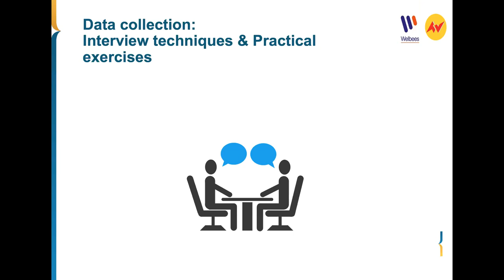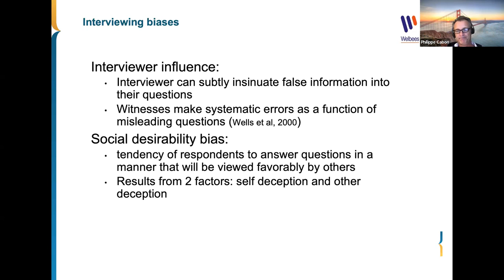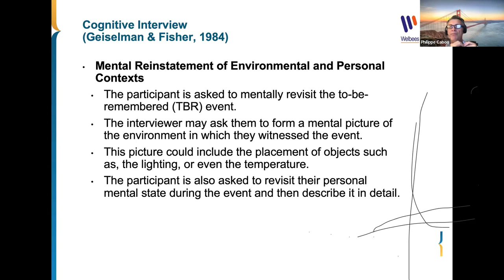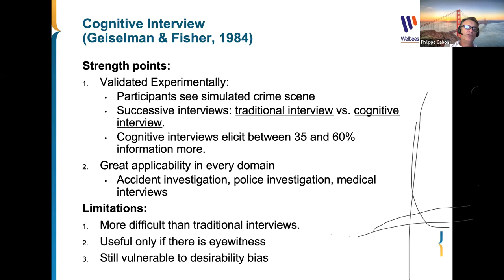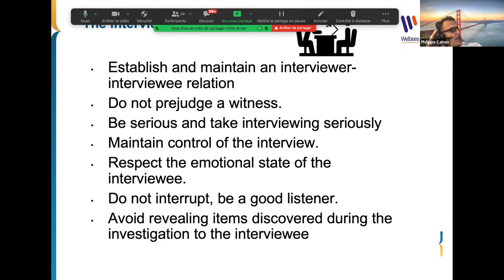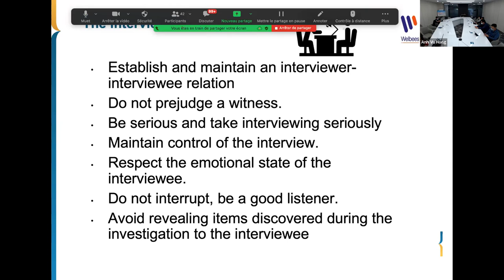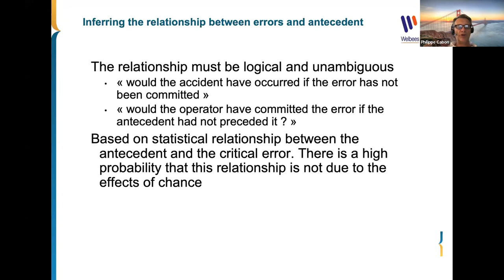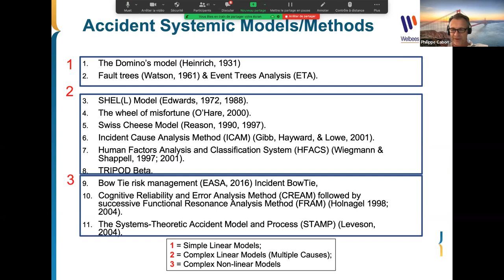Course #5 - Safety Investigation- P3/5 - 20220105